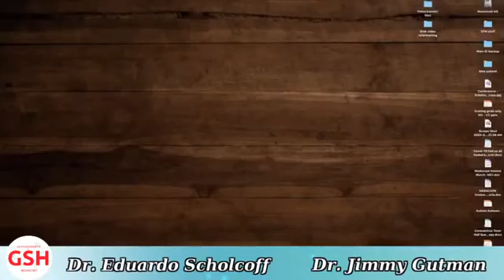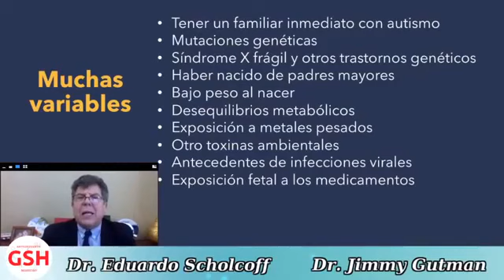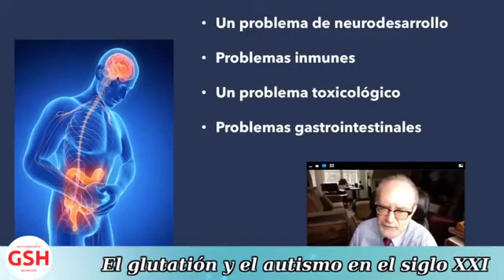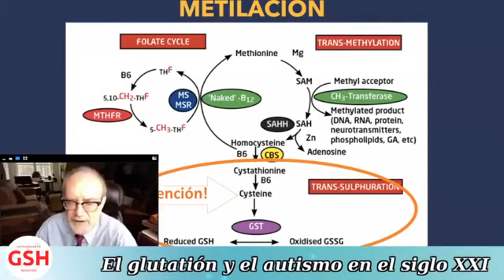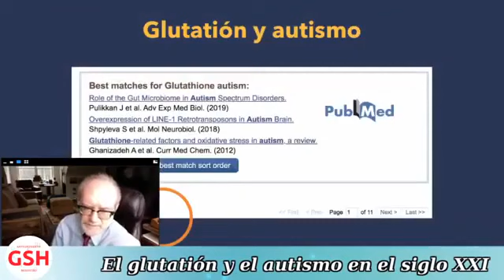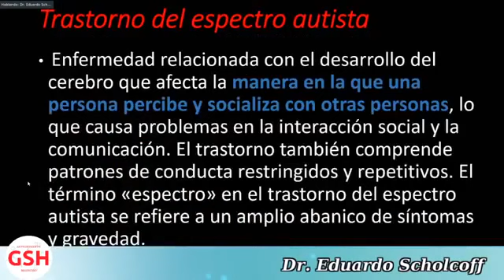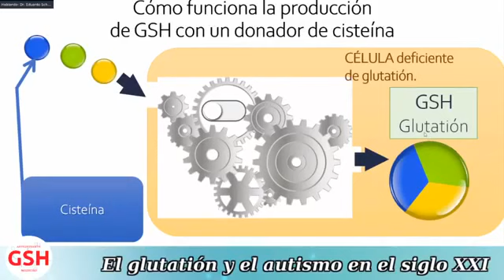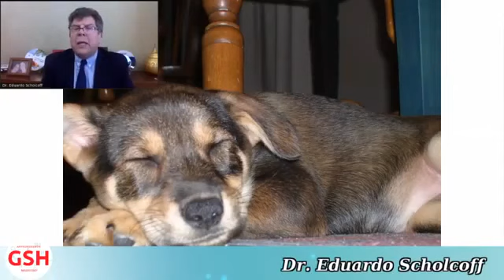¿QUE PAPEL JUEGA EL GLUTATIÓN EN EL AUTISMO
Descripción de como el glutatión, el antioxidante maestro ayuda con las células cerebrales.